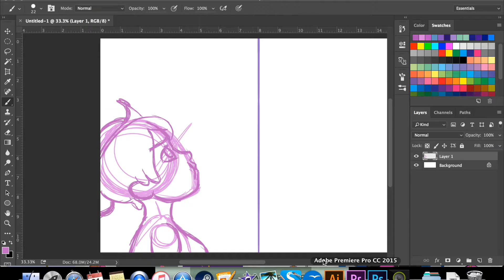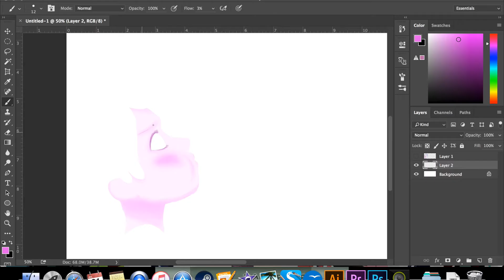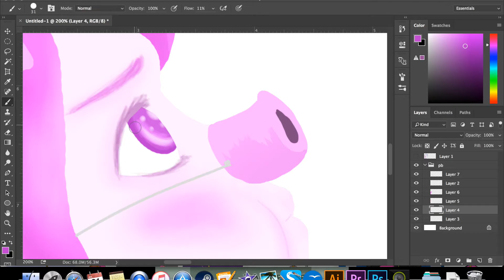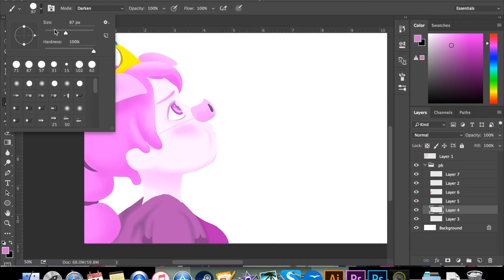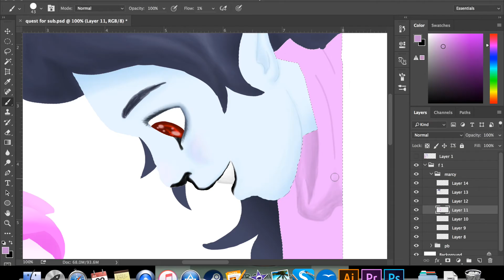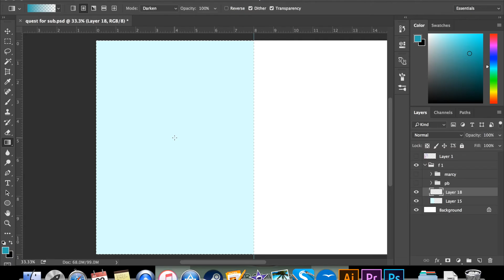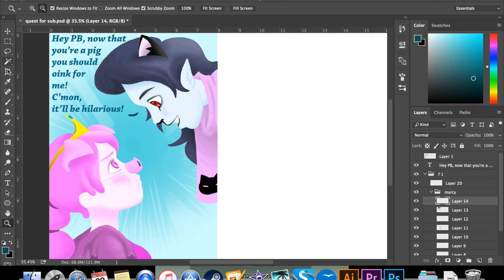QUEST FOR CARMINE - part 1 PB x Marceline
Thank you Carmine for being so patient for these commissions!!

As of now there will be open and closed "seasons" for requesting commissions, this way I'll be more organized and I won't take so long to make them and post them :)